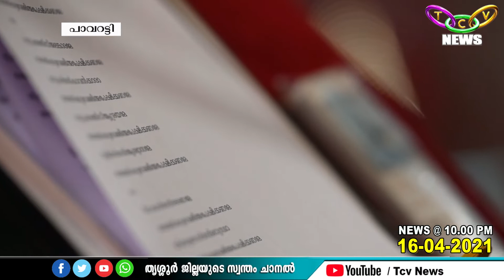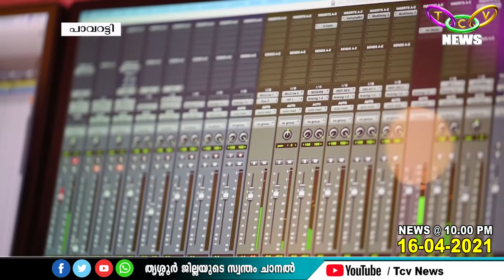പുണ്യാളന്റെ ലുത്തിനിയക്ക് സംഗീതാത്മകമായി പുനരാവിഷ്‌ക്കാരമൊരുങ്ങുന്നു | TCV